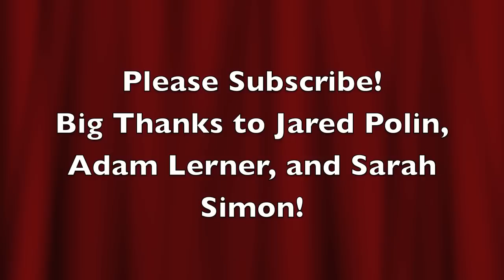FroKnowsPhoto Bootcamp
I am honored and privileged to say I attended Jared Polin's FroKnowsPhoto.com Beginner/Intermediate bootcamp for photographers.
I went there expecting not to learn much since I knew the basics of manual and. OMG I was wrong. I learned so many new skills and techniques that it will take my photography to a whole other lever! Thank you soo much!